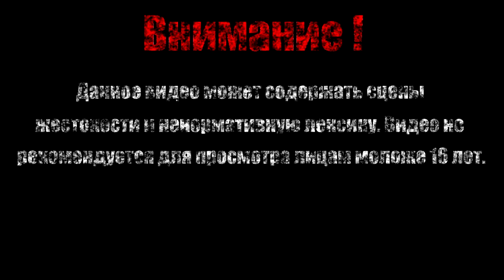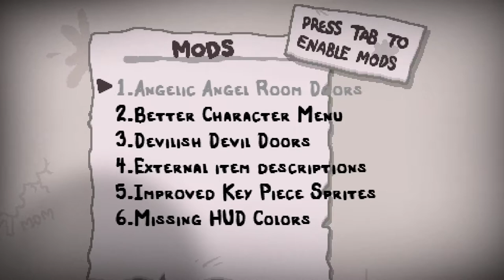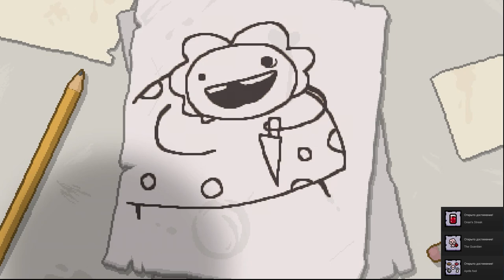Изик первый забег【The Binding of Isaac Afterbirth+】#1